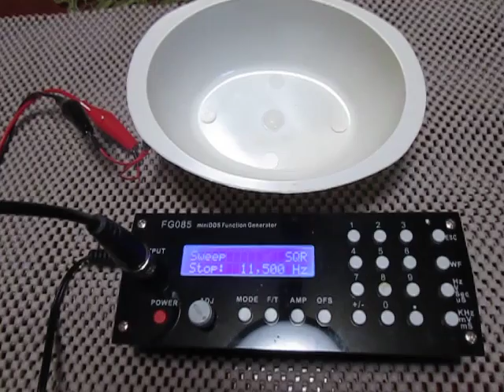超音波プローブの発振制御（Ultrasonic experiment）